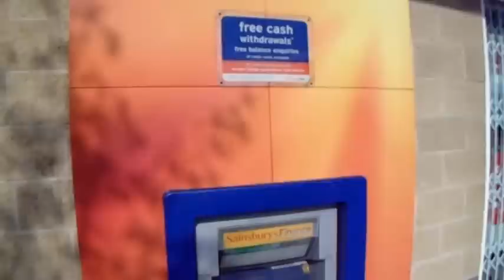Banks Sink to a New LOW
The Artist Mental Patients.